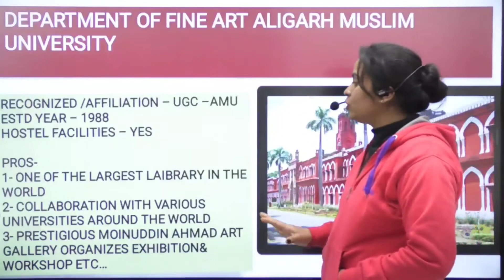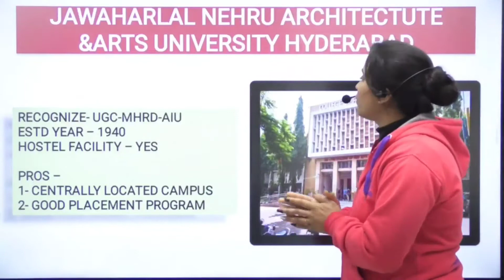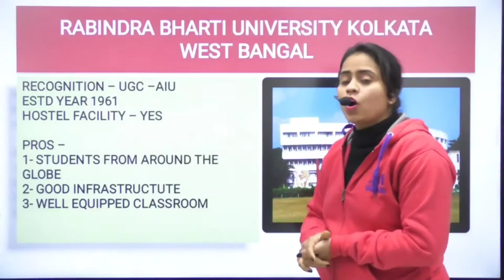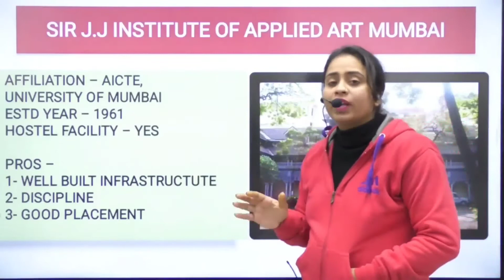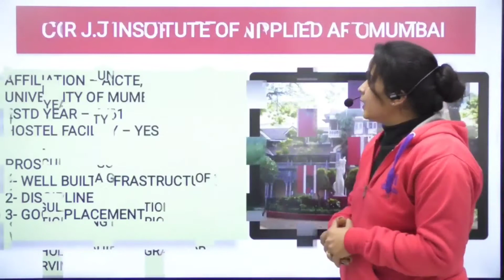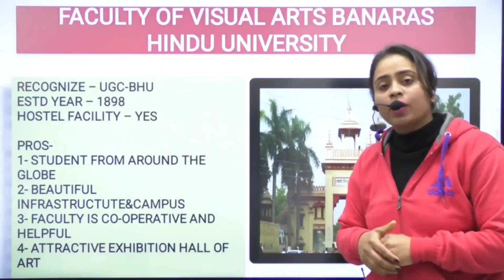Top 10 fine art institute in India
top 10 fine art institute
10  institute of fine arts
Delhi University- College of Arts.
Banaras Hindu University, Faculty of Visual Arts.
Jamia Millia Islamia, Faculty of Fine Arts.
Sir JJ Institute of Applied Art.
Visva Bharati University, Kala Bhawan (Institute of Fine Arts)
L.S. Raheja School of Art, Mumbai.
fine art institute list
fine art college in India
fine art institute